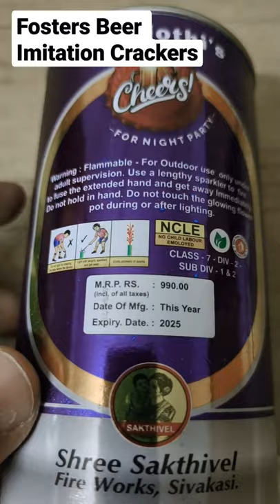Fosters Beer Imitation Crackers worth Rs 999/-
Hey Guys, this is not a FostersBeer as you think. It’s a FlowerPot Cracker. There is another video bursting this cracker. Check that video as well.